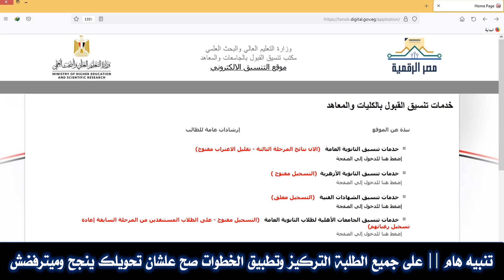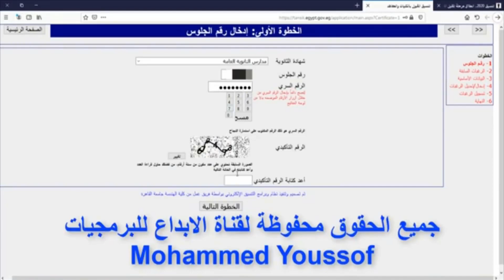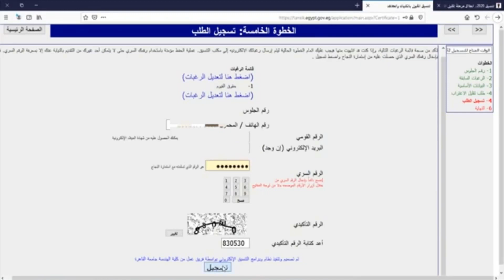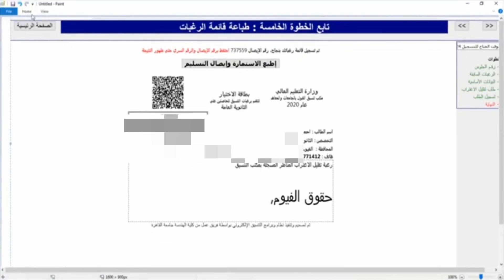تقليل الاغتراب 2022 || طريقة عمل تقليل الاغتراب المناظر والغير مناظر وتحويل الكليات المرحلة الثالثة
تقليل الاغتراب 2022 - خطوات تقليل الاغتراب 2022 - التحويل بين الكليات 2022 - ازاي اعمل تقليل الاغتراب المناظر - تقليل الاغتراب الغير مناظر - طريقة عمل الاغتراب للمرحلة الاولى 2022 - طريقة عمل الاغتراب للمرحلة الثانية 2022 - كيفية عمل الاغتراب والتحويل بين الكليات 2022 - قواعد تقليل الاغتراب - شروط تقليل الاغتراب 2022

تنسيق المرحلة الثانية 2022
تنسيق 2022
تنسيق الجامعات 2022
تنسيق الكليات 2022
تنسيق الكليات 2022 علمي علوم
انخفاض تنسيق الكليات 2022
تنسيق الكليات 2022 ادبي
تنسيق الكليات 2022 رياضة
تنسيق الثانوية العامة 2022
تنسيق الدبلومات الفنية 2022

تنسيق 2022
تنسيق الجامعات 2022
تنسيق الكليات 2022

تنسيق 2022
تنسيق الجامعات 2022
تنسيق الكليات 2022

تنسيق 2022
تنسيق الجامعات 2022
تنسيق الكليات 2022

حيث يمكنكم التواصل معنا على صفحة الفيسبوك
يمكن متابعتي على تويتر
كما يمكن متابعتي على الانستغرام